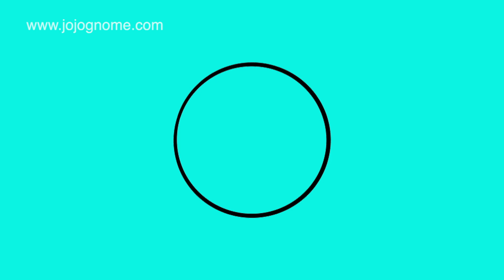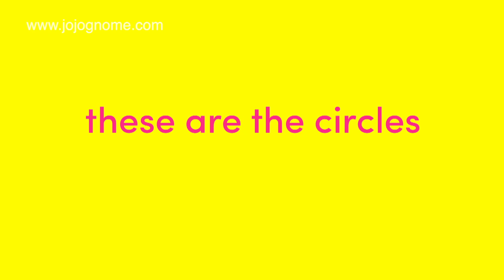A JoJo Gnome Circle Story by Todholm Primary School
For Maths Week Scotland 2022 the Primary 1 pupils made this shape story with Jo Hall all about circles.

Find out what things shaped like circles JoJo Gnome found and make your own circle story too.

JoJo Gnome is written by Scottish writer and podcast Producer Jo Hall. There are lots of stories and activities to enjoy on the JoJo Gnome Ideal for ages 3-6. Free for teacher, parents and carers to use and for children to enjoy.